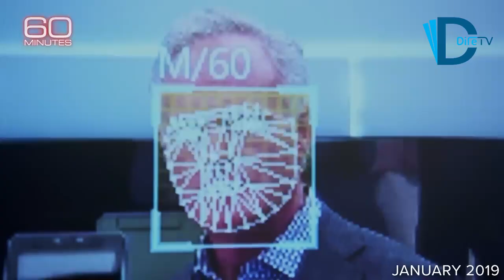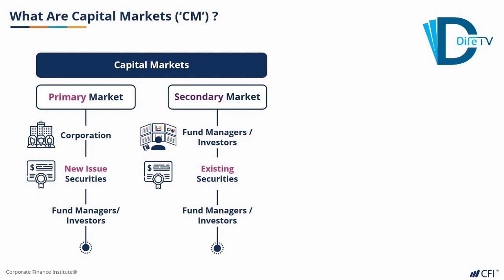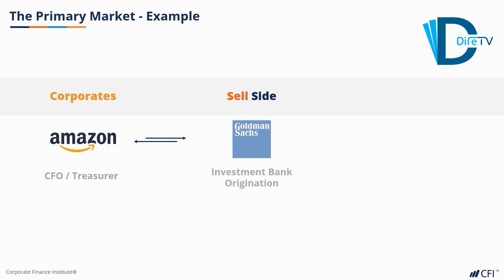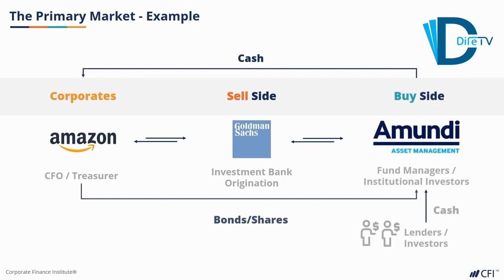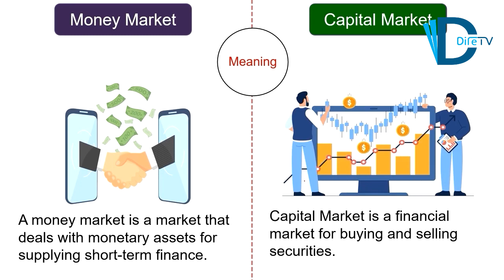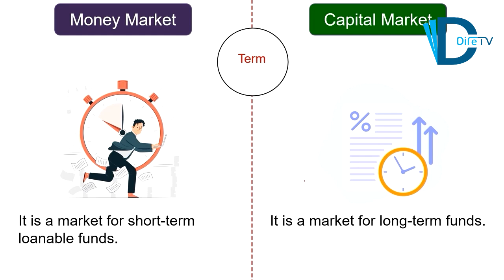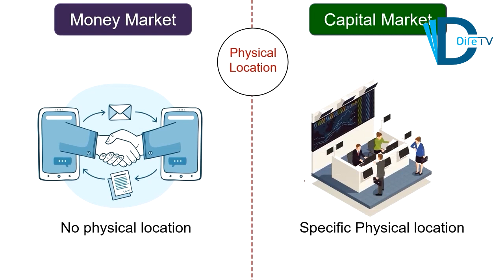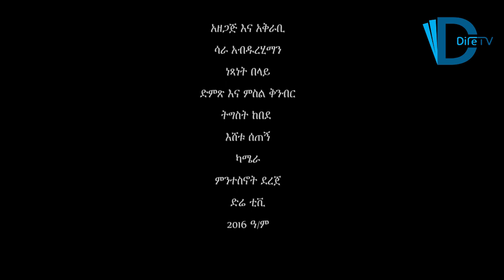ካፒታል ገቢያ ምንድን ነው?